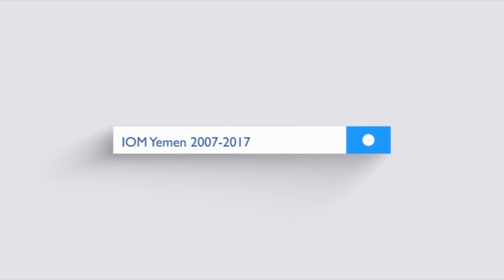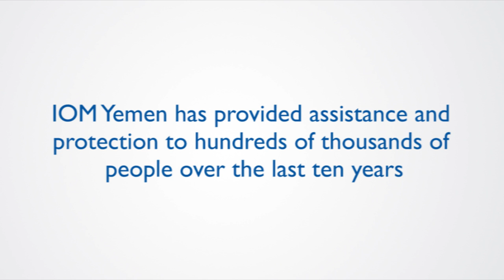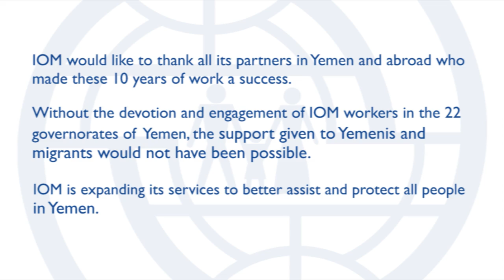10 years in Yemen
The UN Migration Agency (IOM) is celebrating ten years in Yemen. Hundreds of thousands of Yemenis and migrants have been helped by IOM through emergency assistance, evacuation, protection again gender-based violence, youth programmes and much more. IOM Yemen thanks all of its partners and hardworking staff.